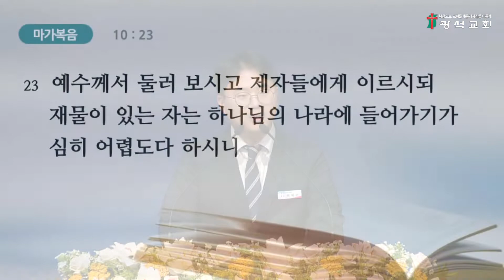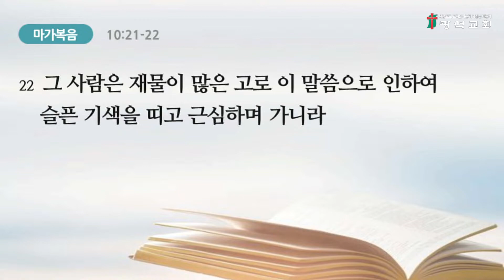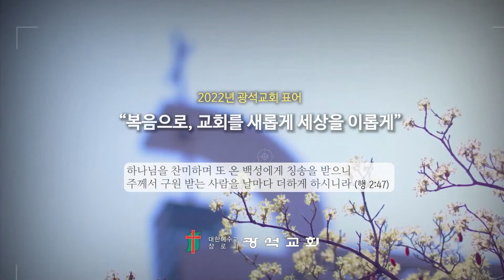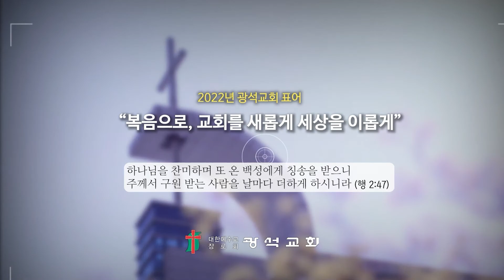낙타가 바늘귀로 들어갑니다 (박목은 목사) - 2022.06.15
성경: 마가복음 10:23-28 (신 72면)
제목: "낙타가 바늘귀로 들어갑니다"
설교: 박목은 목사